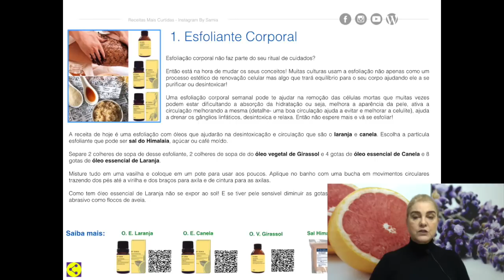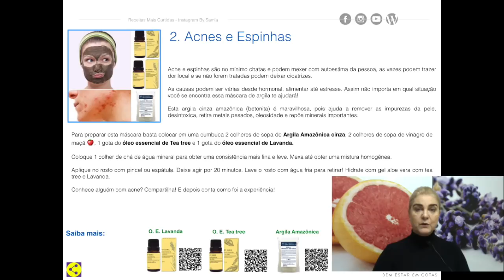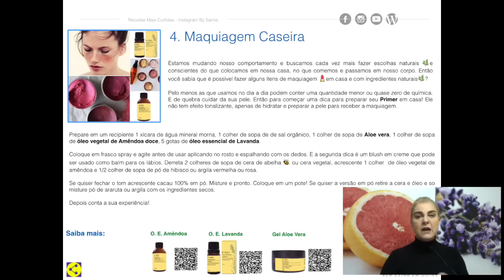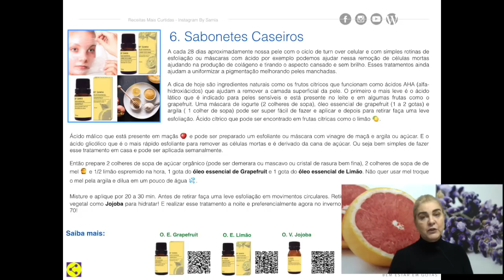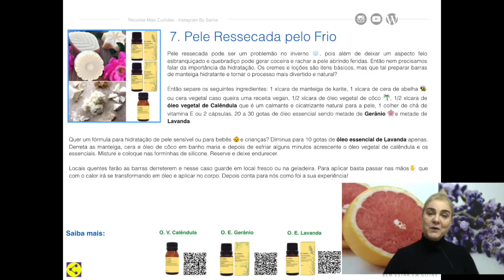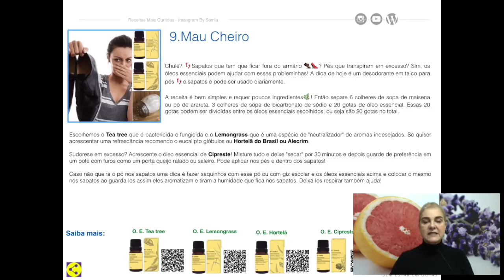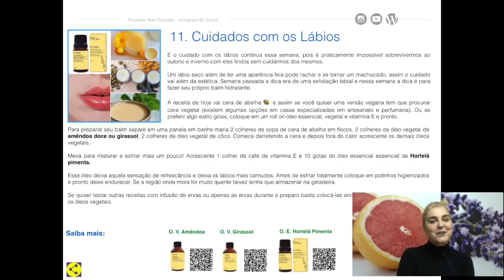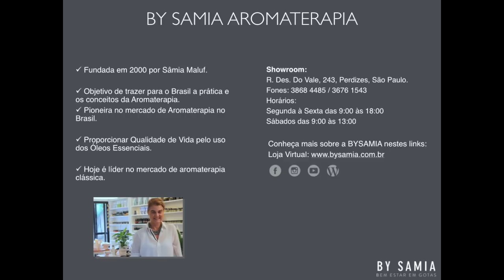12 Dicas e Receitas de Aromaterapia com Samia Maluf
Sâmia Maluf ensina e comenta as 12 dicas mais curtidas do Instagram da By Samia.